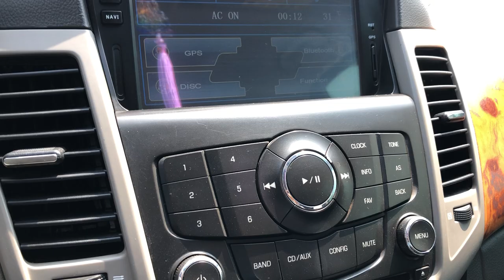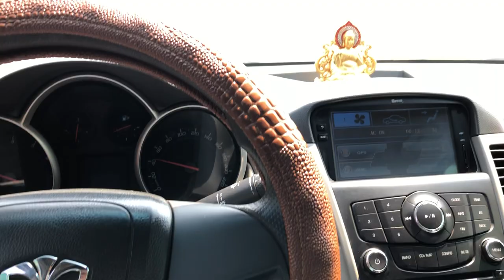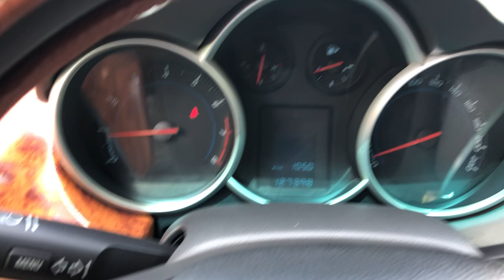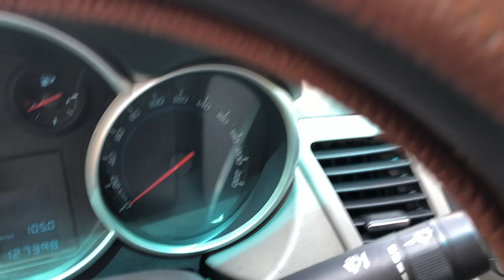Daiwoo nhập sx2009 máy1.6MT.máy gầm chất keo chỉ zin giá hợp lý 190tr lh0975567089 Em Đức hd